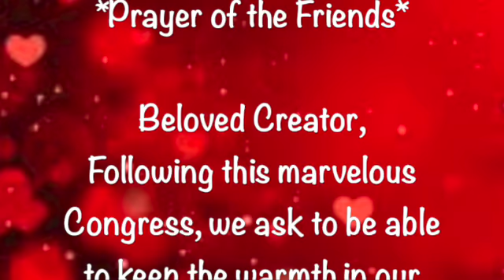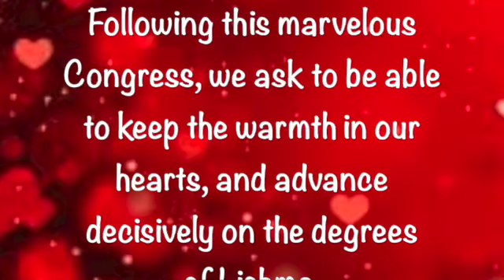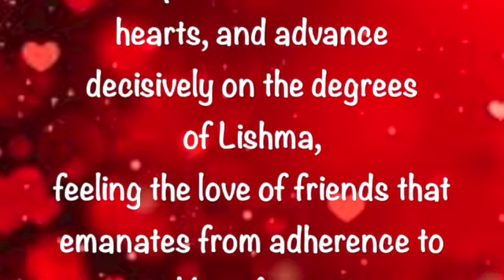Prayer of the Friends ~ December 6 2022